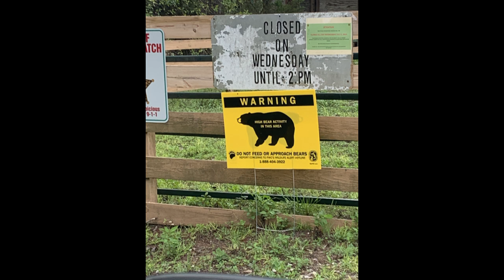Scouting Florida and Montana hunts